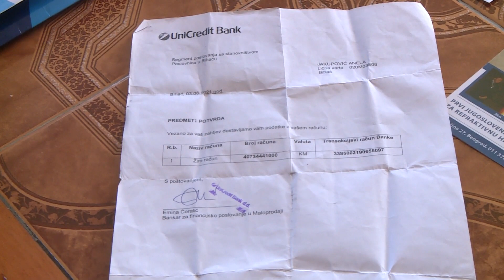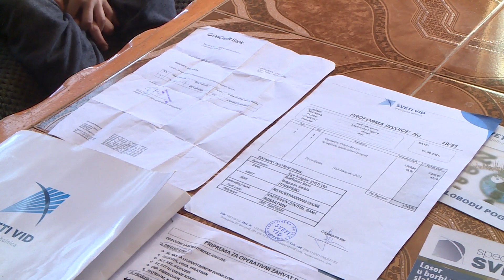BEZ IZGOVORA RTV USK: JOŠ JEDNOM POMOZIMO DJEČAKU NAILU IZ BIHAĆKOG NASELJA LOHOVA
Zahvaljujući priči, emitovanoj u emisiji „Bez izgovora“, za dječaka Naila prije tri godine iskupljen je novac za prvu operaciju. Novac je potreban i za drugu, koja će mu sigurno, u potpunosti izmijeniti život...